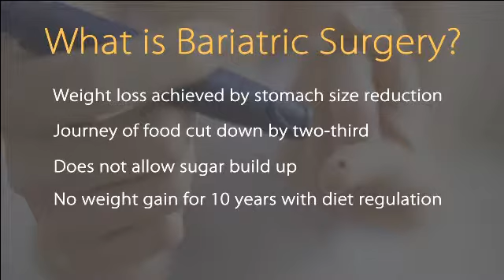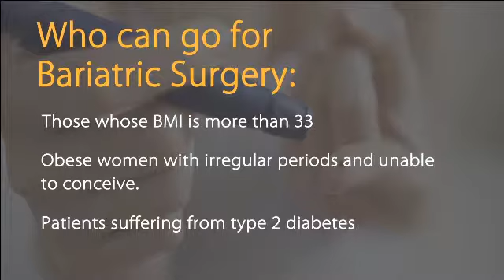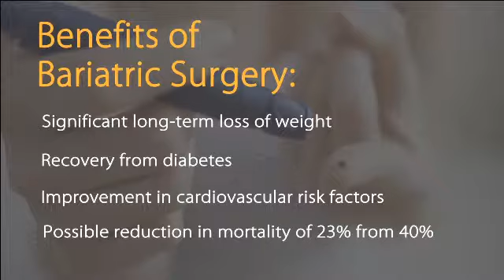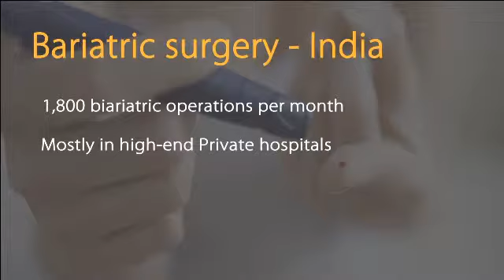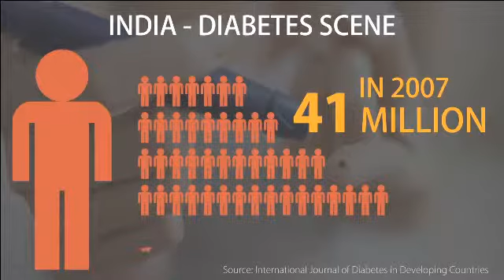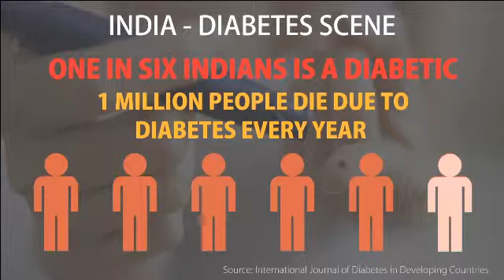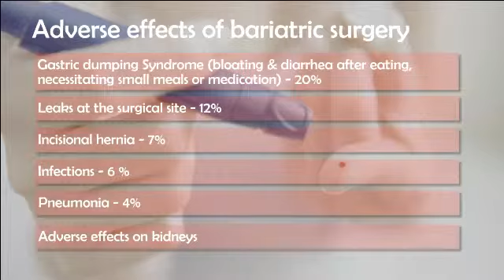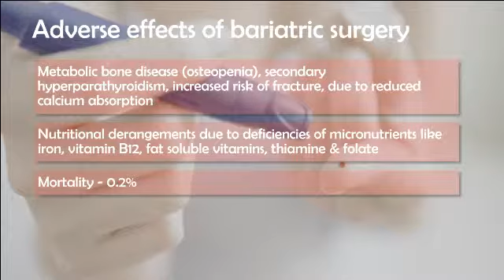Battle of Bulge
The Narendra Modi government's heavy weight finance and information and broadcasting minister Arun Jaitley is a a lot lighter and literally so. Jaitley has lost 17 kilos in three weeks thanks to a Bariatric surgery that he underwent recently to control his diabetic condition. Jaitley's case has brought this new age surgery, that is almost a magic cure for people suffering from diabetes, into focus. The Bariatric operation involves stitching up a patient’s stomach to make it smaller. The idea is to make a person suffering from diabetes eat smaller meals. Surgeons also create a bypass between stomach and the large intestines, which makes the journey of the food shorter by 2/3rd. In the process the body of a diabetic patient does not allow sugars to build up thus taking care of the main cause of diabetics and its impact on other organs of the body like kidneys, heart and eyes. The Bariatric surgery thus serves two purposes - one it control diabetes and other it also quickly controls a patient's weight. Doctors also assure patients that if they take care of their nutrition, they would not gain weight for next 10 years. However, some doctors says that this surgery does not cure diabetes but only delays the recurrence of the condition at least by ten years. Given the fact that India is going to become the global diabetes capital soon, this off beat surgery is surely going to help a lot of people. At present one in six Indians suffers from diabetes. However, according to the International Journal of Diabetes in Developing Countries , by 2030, there will be 8.9 crore diabetic people in India. This surgery is also useful for people suffering from obesity and conditions linked to it. Women who are obese; have irregular periods are are unable to conceive, are also advised to undergo this surgery. Jaitley himself admitted that he feels a lot more energetic and healthy after the surgery. Though Bariatricsurgery is expensive and is mostly conducted at the private hospitals, it is becoming popular. According to a survey nearly 1,800 Bariatric operations are conducted across India per month.